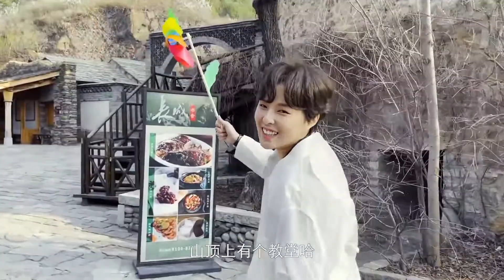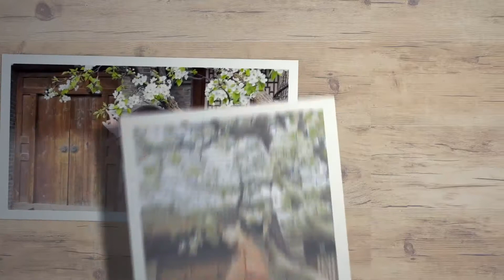Sunnee楊芸晴 |【Vlog】跟著楊總去旅行 - 水鎮篇🛶 山水景緻大片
2021/06/06 Sunnee Studio weibo update
2021/06/06 Sunnee杨总工作室 微博更新

Travel with Boss Yang - Water Town🛶
Tour guide Sunnee is here, everywhere she goes is full of laughter. Boating travel blog is here~

杨芸晴 跟着杨总去旅行之水镇篇🛶 Sunnee杨芸晴 杨导游正式上线所到之处皆是欢声笑语。泛舟游湖水镇旅行记开始啦

【Sunnee楊芸晴 後援會社交平台】
💫 Sunnee杨芸晴后援会海外站
💫 歡迎各位海外粉絲加入我們的後援會 (QQ群號 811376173)